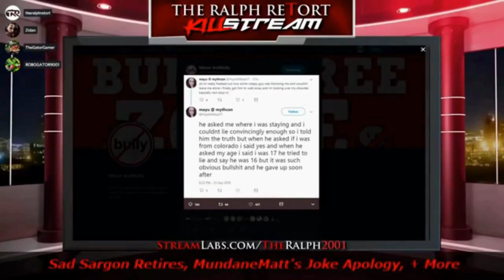Vets Interviewed By Leftie Corporate Media About Reopen Wisconsin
Since local leftie corporate media will probably only air a 45 second out of context clip to make these Reopen Wisconsin vets bad, lets post the whole clip, shall we?

Bitcoin 🔵 ► bc1q8uxfdh4v54rsdsn4y0m9c3ampcmx62e45tarfj